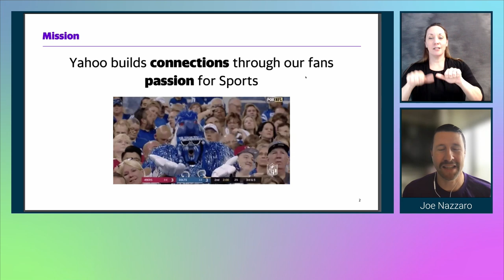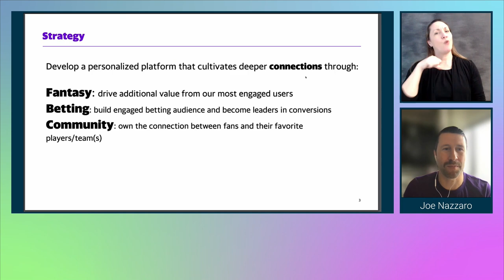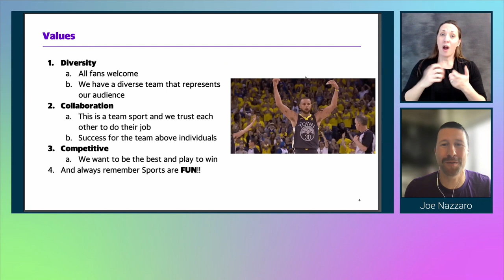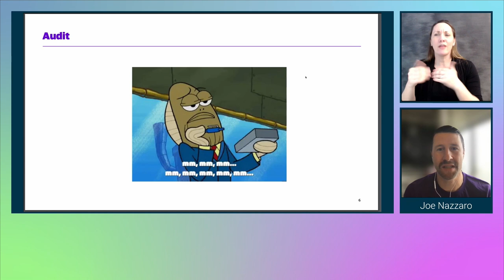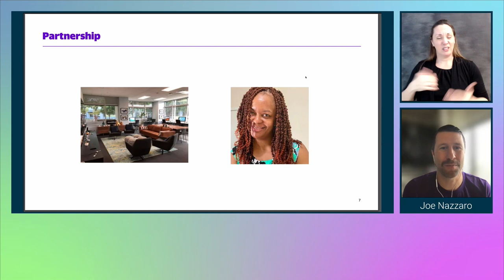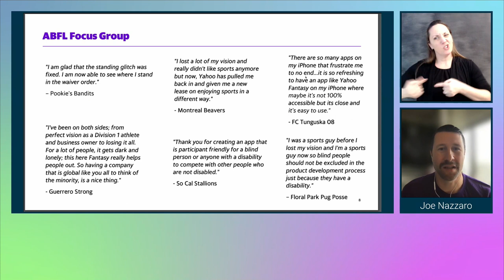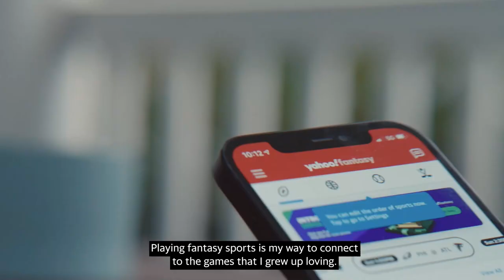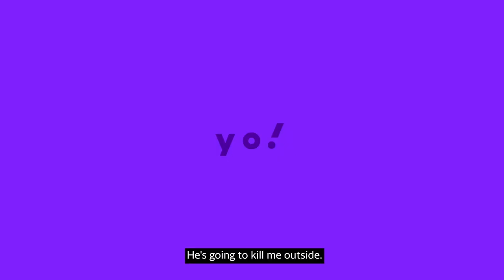Yahoo Fantasy: It’s More Than Just A Game - axe-con 2022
Join Yahoo Fantasy’s Principal Product Manager (Joe Nazzaro), and two members of the All Blind Fantasy Football League (Brian Fischler and Nick D’Ambrosio) for a conversation about accessibility, competitiveness, and friendship. Joe will walk you through the benefits of making your app accessible to people with disabilities, and the importance of having a free-flowing dialogue with users to help spot accessibility gaps and understand how disabled users use Yahoo Fantasy. Brian and Nick will also share what they love about playing fantasy sports, some of their humorous smack talk, and how fantasy sports has impacted their lives.

Brian Fischler
Yahoo & That Real Blind Tech Show / Web Accessibility Risk Management Specialist/Podcaster/Comedian
axe-con speaker in 2022

Brian Fischler is a blind Web Accessibility Risk Management Specialist. He is also the Founder of the All Blind Fantasy League, Host of the Podcast, That Real Blind Tech Show, and a nationally touring comedian– well, was prior to Covid. Brian lives with his guide dog Wesley in New York City.

Joe Nazzaro
Yahoo / Product Manager
Pronouns: He/Him

Joe Nazzaro is a Product Manager at Yahoo who is in charge of the Yahoo Fantasy mobile apps and Yahoo’s subscription product, Fantasy Plus. He was born in Massachusetts, went to college in upstate New York, and lives in San Francisco with his amazing wife and two wonderful daughters.

Nick D’Ambrosio
Fantasy Football Fanatic/ Contributor
Preferred Pronouns: He/Him

Nick D’Ambrosio has been a Community Reporter on AMI Radio. He is the four-time defending champ of the All Blind Fantasy League, having beaten Brian Fischler in the finals all four times. He has Retinitis Pigmentosa and has worked at his local drugstore for the past 23 years in Montreal, Canada.